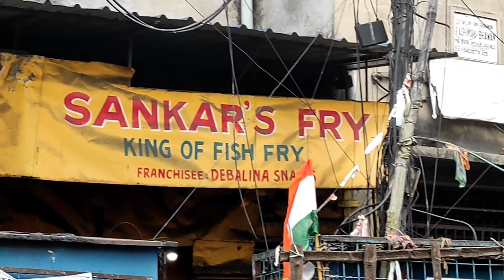kolkata_fastfood:Delicious Varieties Fry in kolkata, unbelievable size and taste.